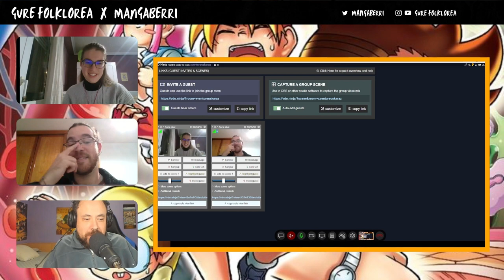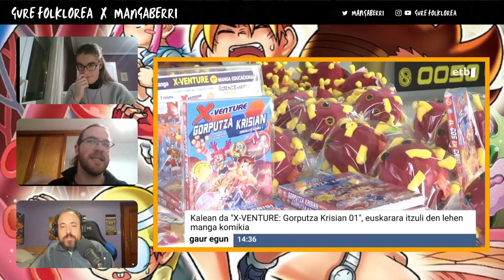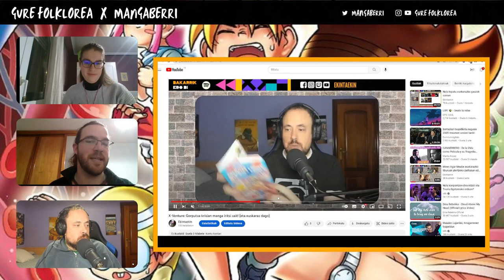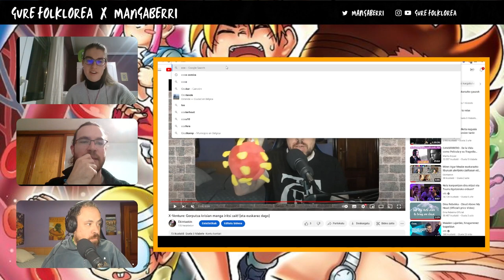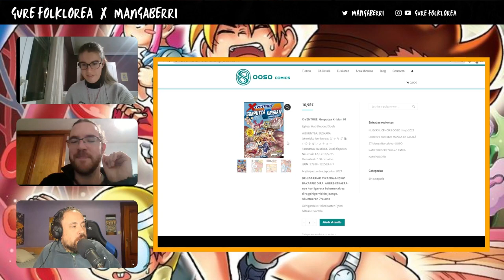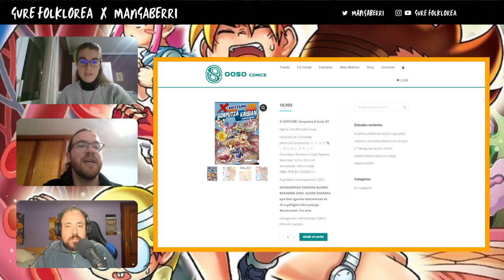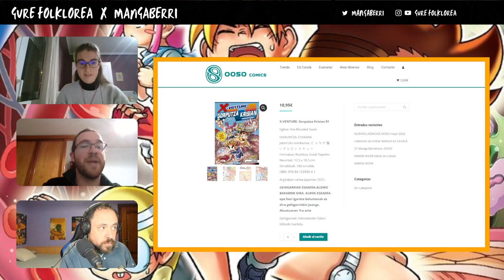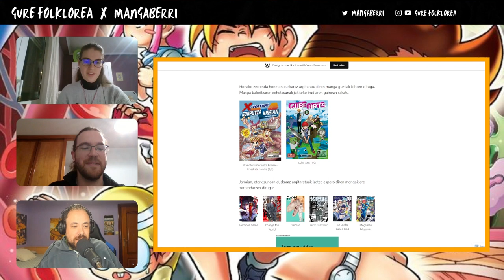Manga euskaraz: X-Venture gorputza krisian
Ooso argitaletxe katalanak argitaratu duen euskarazko manga honen inguruan aritu ginen Hector Angulo (manga honen itzultzailea), Mirai (mangaberrin artikulu gehien idatzi dituen mangazale amorratua) eta ekintaekin frente ezberdinetan euskarazko edukia sortzen dabilena